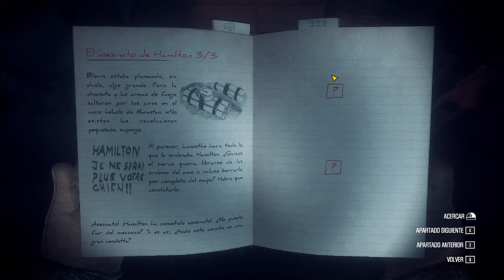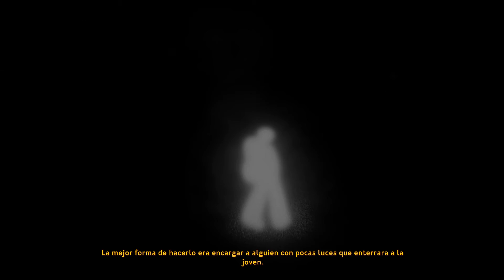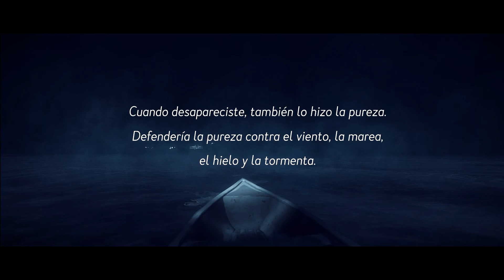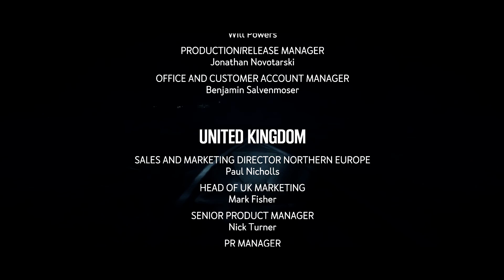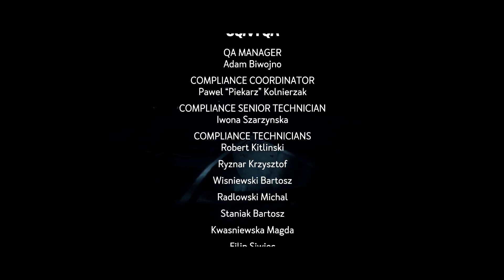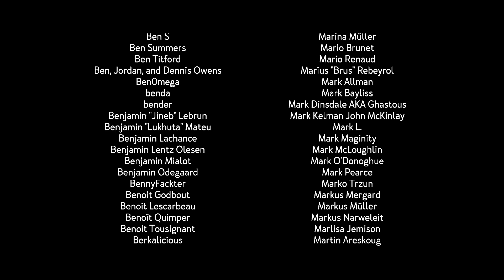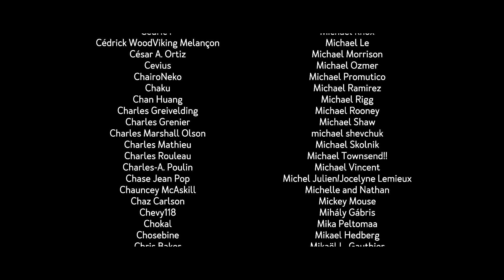Jugando a Kona [Español HD] [09]